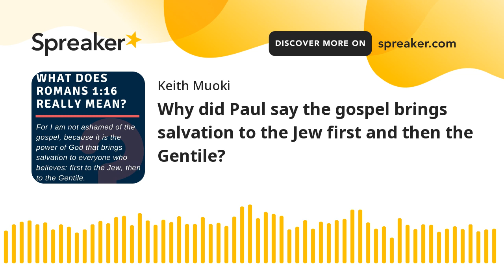Why did Paul say the gospel brings salvation to the Jew first and then the Gentile?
In Romans 1:16 Paul writes, “I am not ashamed of the gospel, because it is the power of God that brings salvation to everyone who believes: first to the Jew, then to the Gentile.” The gospel is intended for all people. But, chronologically, the gospel message was first revealed to the Jewish people before it was revealed to the Gentiles (non-Jewish people).

The Jews are God’s chosen people (Deuteronomy 7:6–7). Through the Jews, God demonstrated His love and holiness to the world: “Theirs is the adoption to sonship; theirs the divine glory, the covenants, the receiving of the law, the temple worship and the promises. Theirs are the patriarchs, and from them is traced the human ancestry of the Messiah” (Romans 9:4–5). It was through the seed of Abraham that “all peoples on earth will be blessed” (Acts 3:25; cf. Genesis 22:18; 26:4). That promised blessing came through Jesus Christ, as explained in Galatians 3:16. Jesus was born as a Jew under the Law, fulfilled the Jewish Law perfectly, and died as a once-for-all sacrifice on behalf of all who would put their faith in Him (Galatians 4:4–5; Hebrews 9:14–15, 23–28).

In His public ministry, Jesus spoke of being sent to the Jews, and He focused His efforts on them. He was the Jewish Messiah, and He had come, in part, to “strengthen Judah and save the tribes of Joseph” (Zechariah 10:6). On one occasion, Jesus seemed to rebuff the pleas of a Gentile woman (though He later helped her) in Matthew 15:21–28 (also see Matthew 10:5). Jesus predicted that “repentance for the forgiveness of sins will be preached in [Christ’s] name to all nations, beginning at Jerusalem” (Luke 24:47, emphasis added). The gospel of the kingdom was to be a blessing to the whole world, but it was natural that it be first proclaimed to Israel.

When Paul speaks of the gospel bringing salvation “first to the Jew” in Romans 1:16, he alludes to the special relationship the Jews had to the Messiah. The Christ was the Son of David, and the hope of the Messiah had long been held by the Jews (see Luke 2:38). So, when the gospel of Christ was first proclaimed, the Jews had priority. We see this prioritization in Paul’s first missionary journey. Every time they would come to a new city, Paul and Barnabas would preach in the synagogue to the Jews in that city. In Pisidian Antioch, they were so opposed by the unbelieving Jews that the missionaries said, “We had to speak the word of God to you first. Since you reject it and do not consider yourselves worthy of eternal life, we now turn to the Gentiles” (Acts 13:46). The persecution in Antioch continued, and Paul and Barnabas were eventually expelled, so they went to the next town (verse 51).

There are several important things to note about Paul’s statement that the power of God in the gospel “brings salvation to everyone who believes: first to the Jew, then to the Gentile.” First, God did not cease saving Jews in order to save Gentiles. In all of his missionary journeys, Paul continued to preach first in the synagogues. God continues to desire the salvation of all the world (John 3:16–18; 1 Timothy 2:4).

Second, Jews are neither better nor worse than Gentiles. All need the Savior, and, in Christ, all are on equal spiritual footing. Colossians 3:10–11 reminds us we “have put on the new self, which is being renewed in knowledge in the image of its Creator. Here there is no Gentile or Jew, circumcised or uncircumcised, barbarian, Scythian, slave or free, but Christ is all, and is in all.” The believing Gentile is just as welcome in the family of God as the believing Jew. The Jew who has faith in Christ Jesus is just as secure in his salvation as the born-again Gentile.

Finally, salvation comes the same way to both Jews and Gentiles. It is for “everyone who believes” (Romans 1:16). Jesus is the only way of salvation (Acts 4:12; John 14:6) regardless of one’s heritage.